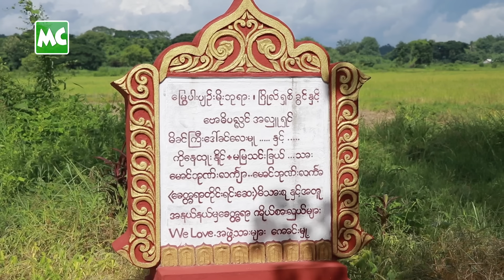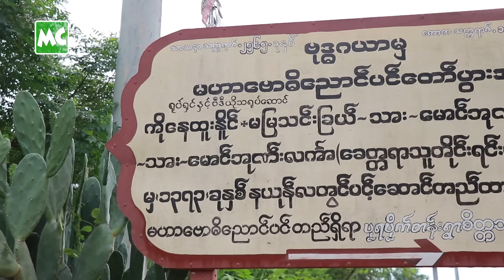မိန်းမ ရဲ့ ဆန္ဒကို မရရအောင် ဖြည့်ဆည်းပေးခဲ့တဲ့ နေထူးနိုင်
‘လွန်ခဲ့တဲ့ (၁၃) နှစ်က ဗုဒ္ဓဂယာကို ဘုရားဖူးသွားရင်း မိန်းမက မွေးရပ်မြေ ပြည်ရွှေတောင်မြို့မှာ ဗောဓိညောင်ပင်ပွားကို ပူဇော်ချင်တယ် ဆိုလို့ မြန်မာပြည်ကို မရရအောင် ကြိုးစား သယ်ဆောင်ခဲ့တာပါ’ လို့ ပြောလာတဲ့ နေထူးနိုင်၊ မြသင်းခြယ် တို့နှင့် ခဏတာ။